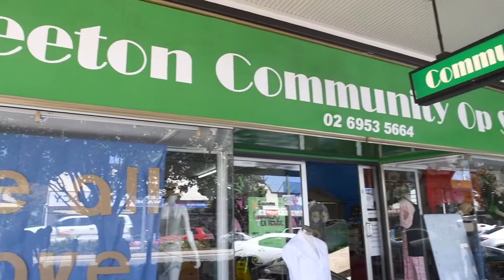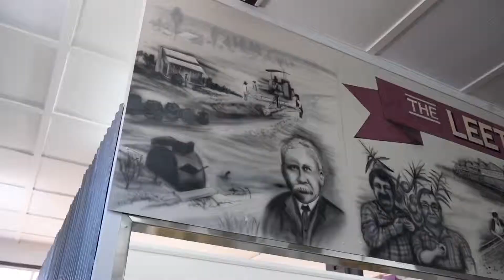ACFGC grants - Leeton Op Shop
The Leeton Community Op Shop has received grants in the past two rounds to upgrade their kitchen facilities so that they now have a functioning café and catering service, which provides full-time work for a local woman. The Leeton Op Shop is a community hub, a place where people come to meet and all are welcome. Far more than a place to buy second-hand clothes and household item, manager Narelle Weymouth and her team also provide assistance to people going through hardship and give young people transferable job skills such as customer service, administration and management experience.